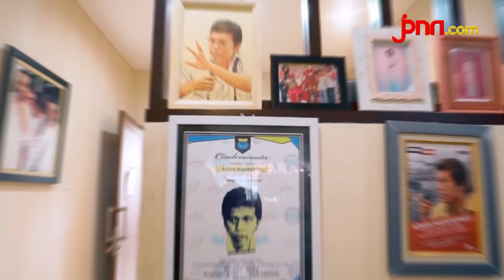TERUNGKAP! Ternyata Ini Kelemahan Adian Napitupulu (Part 4) | JPNN.com NGOMPOL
Adian Napitulu selalu memeluk dan mencium sang istri tercinta minimal 4 kali dalam sehari. Adian Napitulu memiliki cinta luar biasa dalam perjalanan cinta dengan sang istri Dorothea Eliana Indah. Sang istri selalu menjadi pendamping setia Adian Napitupulu dari nol hingga saat ini menjadi seorang aktivis dan politikus dan PDIP yang duduk di kursi DPR RI.